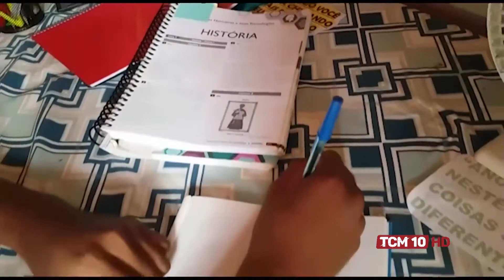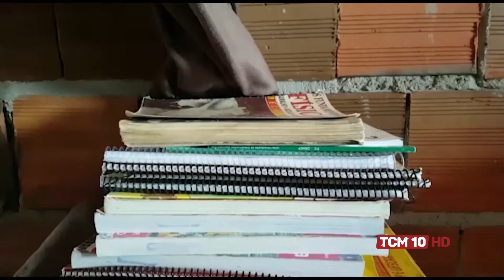Jornal da Manhã - Dedicação de estudante lhe rendeu boa nota no Enem